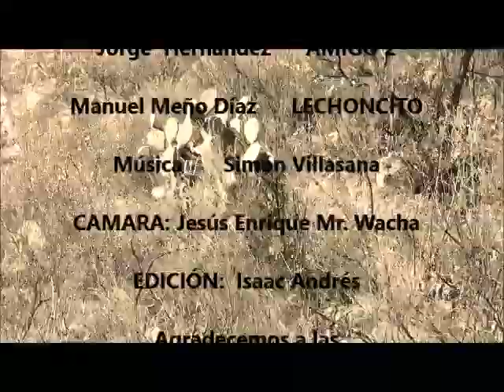LOS DOS GRANDES AMIGOS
El vídeo de una canción interpretada por EL ROBAVACAS DE LA SIERRA Simón Villasana.